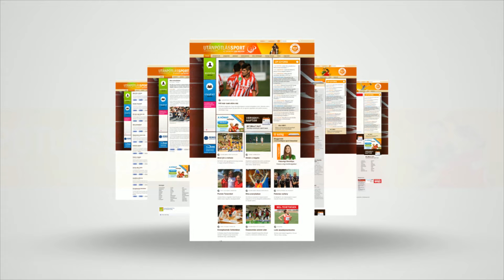A hazai szövetség és a Testnevelési Egyetem támogatja a leányutánpótlás ígéreteit 🏀 KOSÁRLABDA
Székely Norbert, a felnőtt női kosárlabda-válogatott korábbi szövetségi kapitányának, a hazai szövetség leányszakágért felelős utánpótlás-koordinátorának irányításával az MKOSZ tehetséggondozó programot indított az U16-os és az U14-es korosztály kiválasztottjainak. A Testnevelési Egyetemen zajló egyéni képzéseken az ígéretes fiatalokat igyekeznek teljes körben felkészíteni az élsportolói pályájára, így például a kosárlabdatudásuk csiszolása mellett sportpszichológiai és az étkezéssel kapcsolatos támogatásban is részesülnek. Az M4 Sporton látható Jövünk! magazin stábja a program helyszínén forgatott.